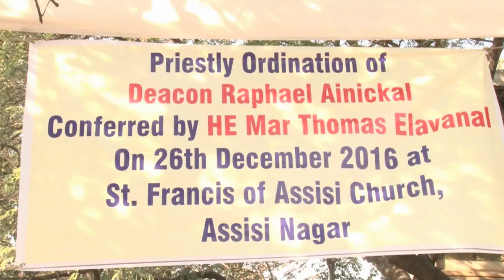Fr Raphael Ainickal Priestly Ordination|By Bishop of Kalyan Diocese Mar Thomas Elavanal | 26-12-2016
Priestly ordination of Dn. Raphael Ainickal
At St. Francis of Assisi Church (Chembur)

The Ainickal family is blessed to have a priest in thier family and its a moment of pride to have such a blessed